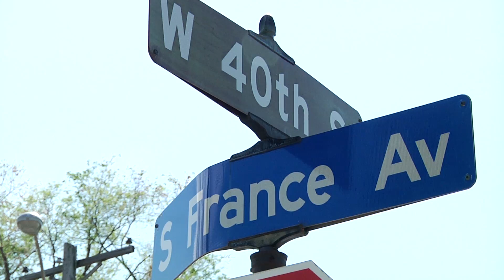Agenda: Edina - Preliminary 2017 Budget - Early October 2016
The City Council adopted a preliminary tax levy and operating budget for 2017.